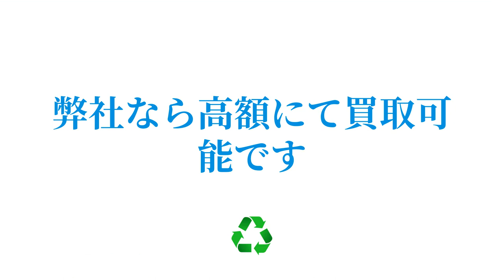加圧マスタープロ KAATSU MASTER PRO 買取